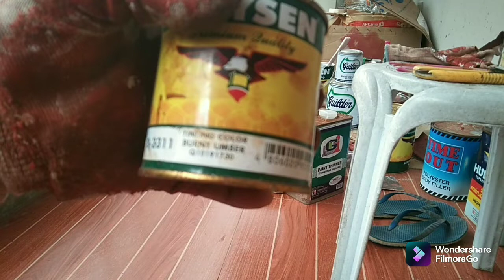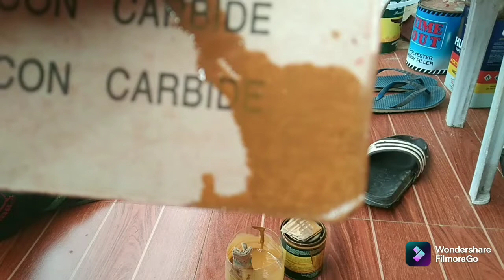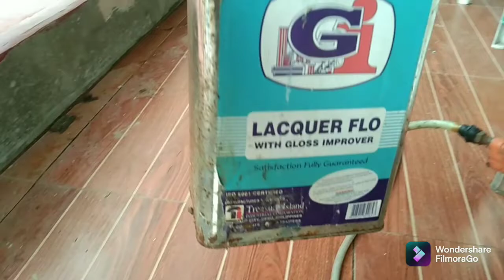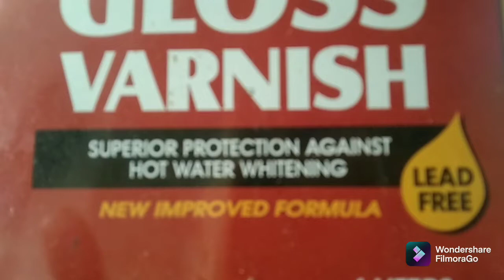3D WOOD GRAINING TECHNIQUE ON STILL TUBE....